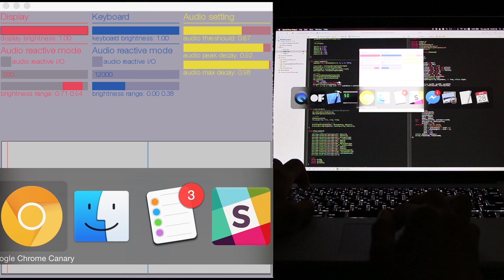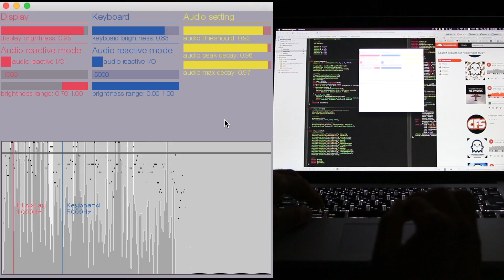MacBookLighter(MacBook Keyboard&Display backlight controller with audio)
MacBookLighter is a free application that controls MacBook Keyboard&Display backlight controller by Scott Allen